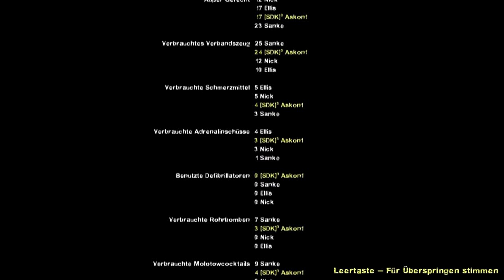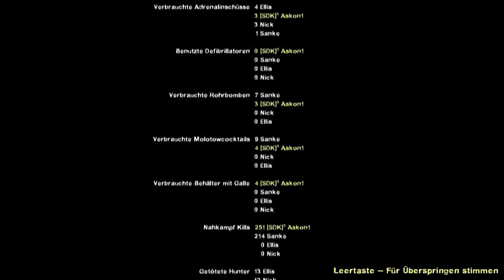lets play together Left4Dead 2 #026